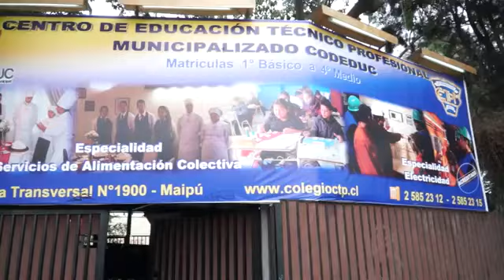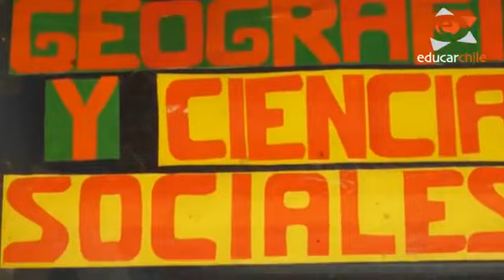Innovación en el aula: Pintapuertas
Conoce la experiencia Pintapuertas aplicada en el colegio Centro Técnico Profesional de Maipú.
La profesora Alicia López Aguilar nos muestra el proyecto Pintapuertas, donde los alumnos del Centro Técnico Profesional de Maipú, comunicándose y apropiándose del espacio de su comunidad escolar, pintan todas las puertas de su colegio. Con esta experiencia podrás ver cómo esta profesora desarrolla con sus estudiantes habilidades del Siglo XXI, como la creatividad e innovación y la colaboración.